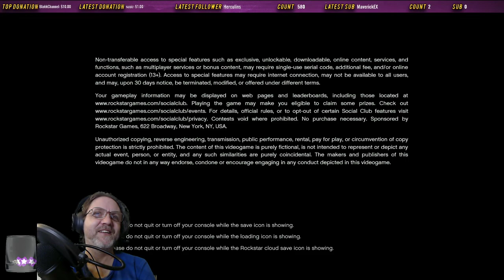Having Victory Snatched Out of My Hands Right in Front of Me in GTA V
Tonight has me taking a slight detour from Mass Effect to try and complete the Prison Break heist in GTA V.  The first round did not go well, but we were killing it on the second try.  My plane took no hits, Tacos took down a ton of planes and helos, and the prison crew got out unscathed.

I picked up the crew at the airport, and we went to the drop zone with no issues, Tacos was covering our escape like a boss.  Dropped out onto the beach with the crew and all was good until the Buzzard came in for a landing and blew up on the beach.  Heist over and we lost.  It was a painful defeat, but we learned a lot and we should clean up next time.